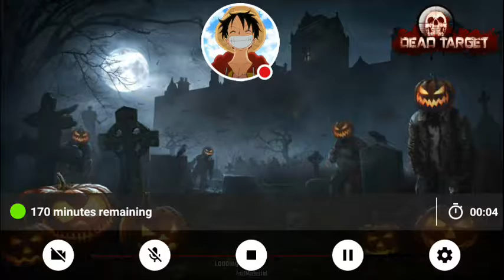Dead target gameplay 1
Throat hurts can't talk much